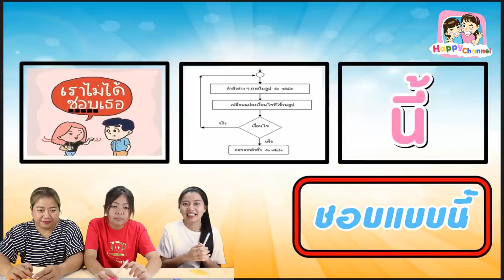เกมทายชื่อเพลง จากภาพ EP2 พี่ฟิล์ม น้องฟิวส์ Happy Channel